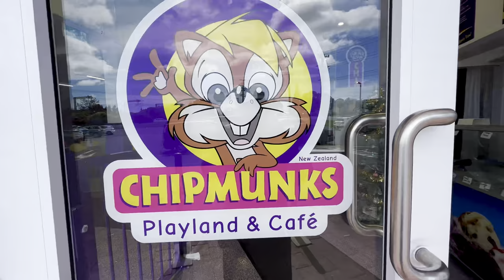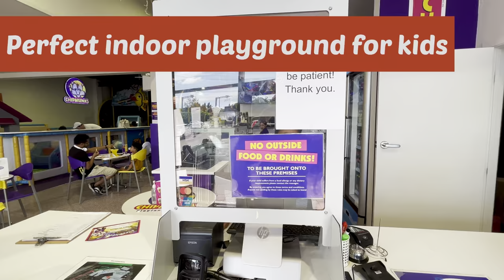CHIPMUNKS PLAYLAND AND CAFE New Lynn, Auckland, New Zealand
Lovely indoor playground for kids at New Lynn, Auckland.

Chipmunks Playland is the ultimate fun place to party & play for kids aged 0-11 years! Chipmunks indoor playgrounds are packed with adventure, perfect for hours of non-stop play!

There are many branches in Auckland.